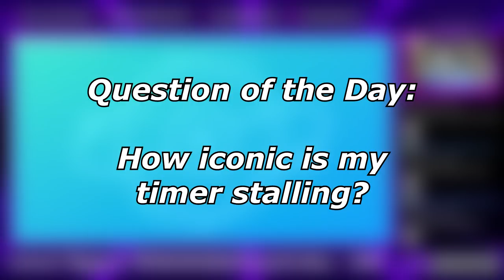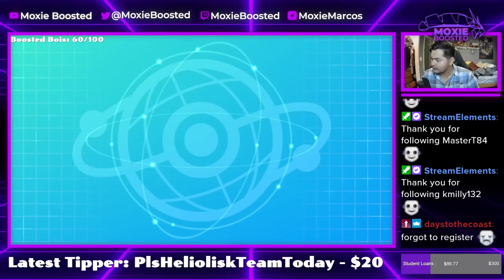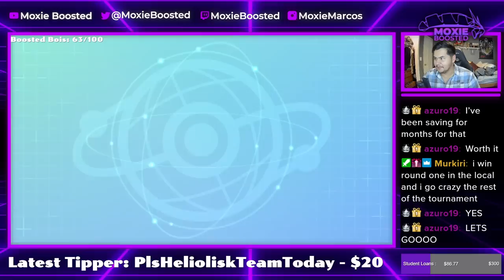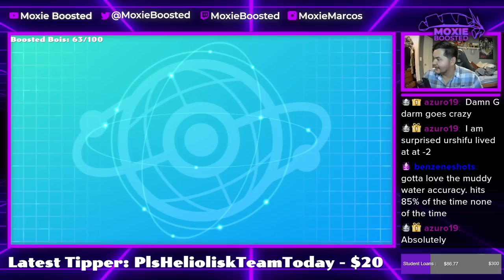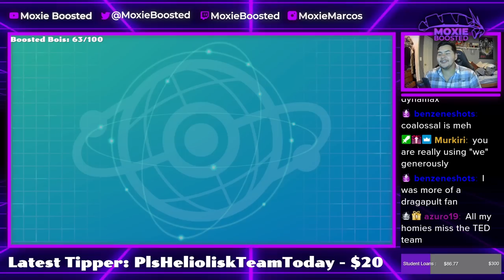Dealing With DARMANITAN! | Pokemon VGC Spikemuth Cup Wi-Fi Battles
I may build a darm team soon. Its really strong.

5. Download and install OBS Streamlabs with my